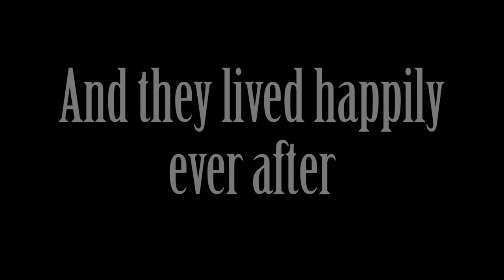Max Boccalari - My Red Hot Car